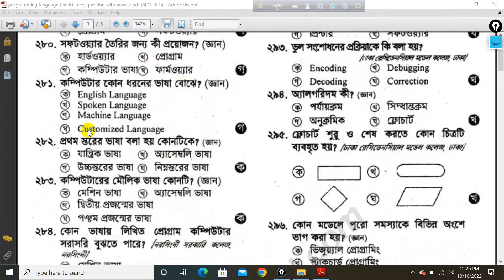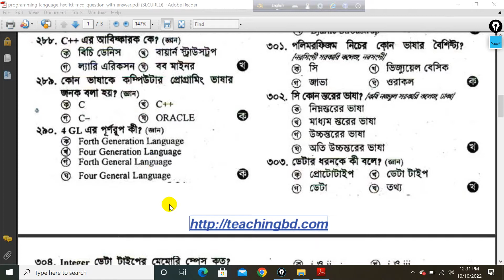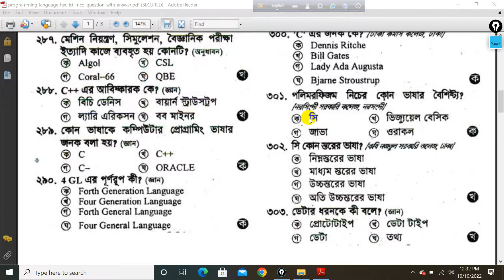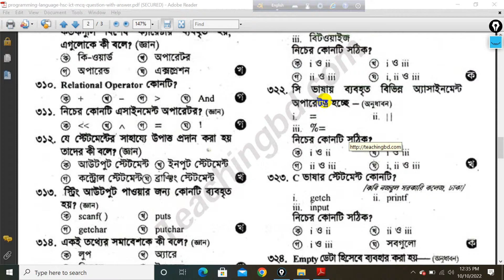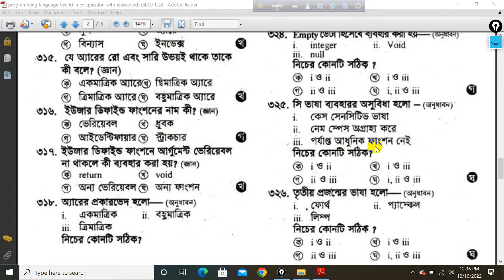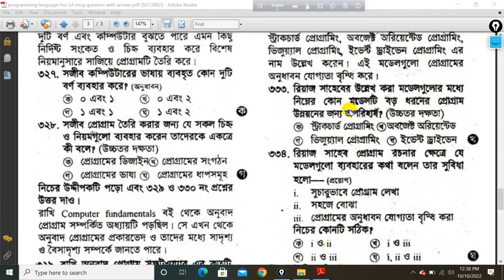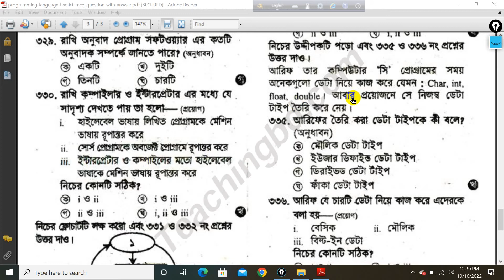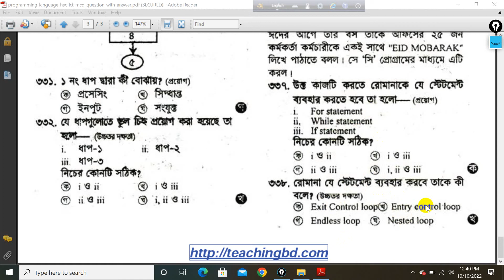HSC ICT Chapter 5 MCQ Question and Solution | ICT Multiple Choice Question Answer | Zobayer Academy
In this video i'm going to show you HSC ICT Chapter 5 MCQ Question and Solution | ICT Multiple Choice Question Answer.

এইচএসসি আইসিটি অধ্যায়-১ লেকচার লিঙ্কঃ